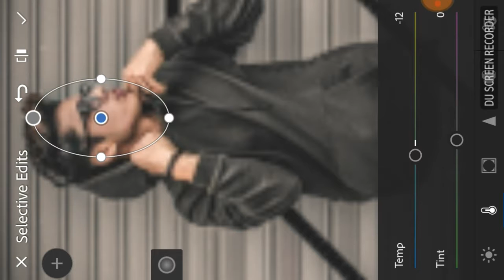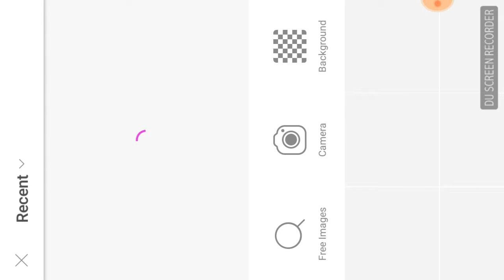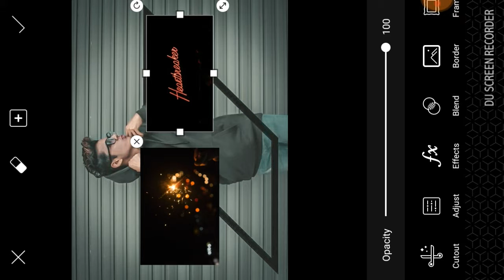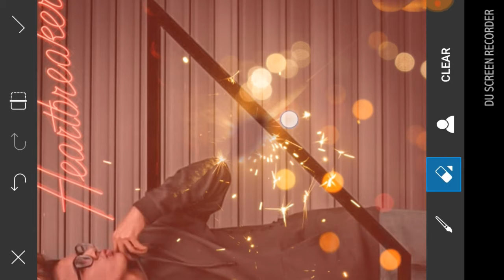How To Edit Like Photoshop On Android Using Lightroom CC